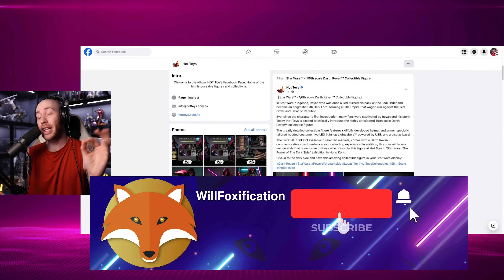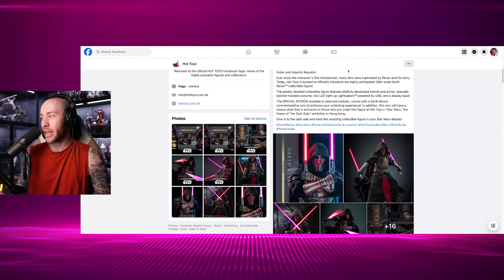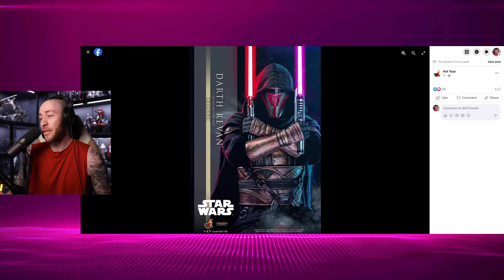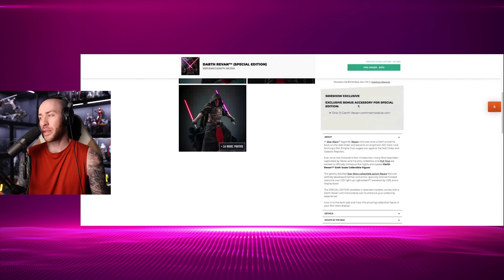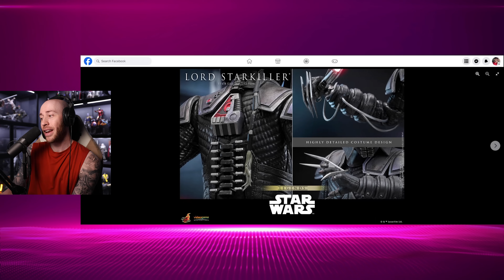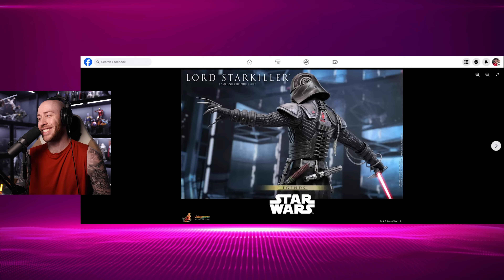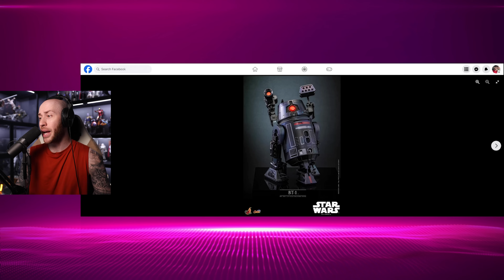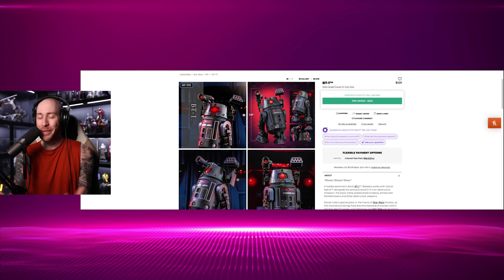Hot Toys Darth Revan & Lord Starkiller Preview | These Are Some of the Best Star Wars Hot Toys Ever!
Hot Toys Darth Revan Starkiller

Check out Comic Concepts for Hot Toys, Prime 1, Infinity Studios, Threezero and more

Check out One Sixth Kit for InArt and third party figures

Check out Moduspace for amazing display cases that will transform your collection